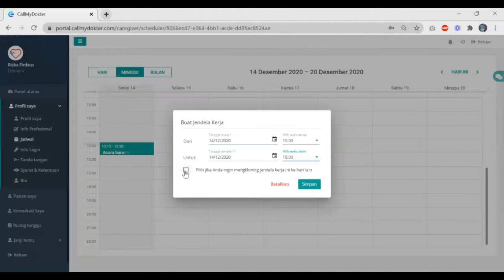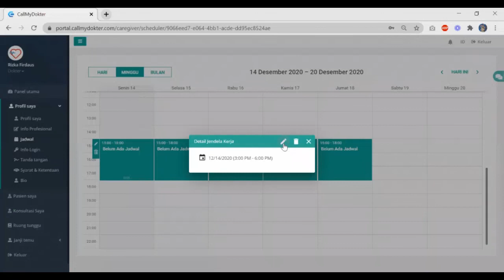Cara Membuat Jadwal Praktek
This is a short educational video for doctors setting up, or changing, their schedules on the platform.